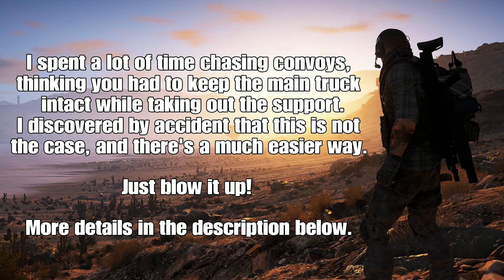Ghost Recon Wildlands - Easy convoy tagging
EDIT: It has been pointed out to me that by using this method, you only get half the resources. However, convoys respawn continuously, and by using this method you could quite possibly tag 2 or 3 in the same time it would take you to do one 'properly'. So... your choice!

I wasted so much time - and failed so many of these side missions - trying to keep the truck intact while taking out the support. More often than not, my vehicle would be decimated by the miniguns, then I'd be killed, and the convoy would make its escape while I was waiting to be revived, resulting in mission failure.

Logic, the health bar, and the fact that your AI squadmates say things like "careful with the truck, we need what's inside it" if you shoot at it... everything about the mission setup suggests that you need to pursue, remove the support, and then stop the truck without destroying it in order to claim the contents.

But then a wayward grenade showed me I was wrong. I destroyed the truck by accident, the mission didn't fail, and I could still tag the truck. So no finesse is necessary, just brute force.

Get ahead of the convoy, plant some C4, wait for the right time, and detonate as the target truck passes. The convoy stops, you can take out the support far more easily using grenades, grenade launchers, mortar strikes... whatever takes your fancy. The just tag the burning wreckage of the truck. It makes no sense, but it works.